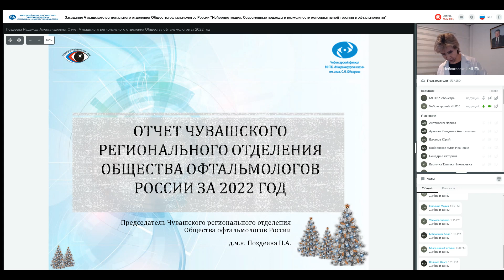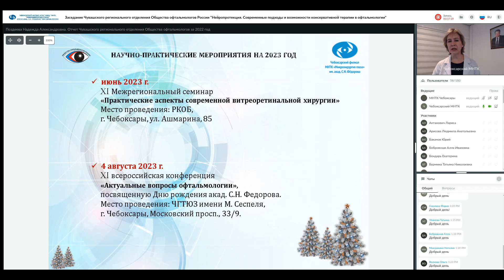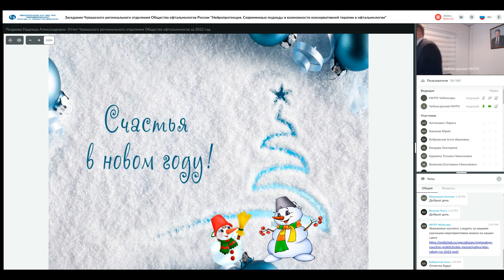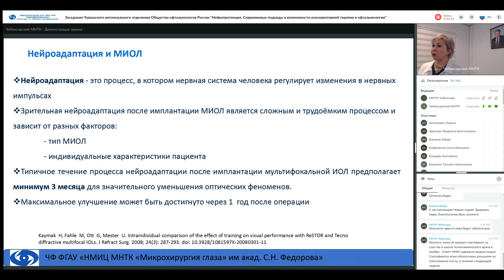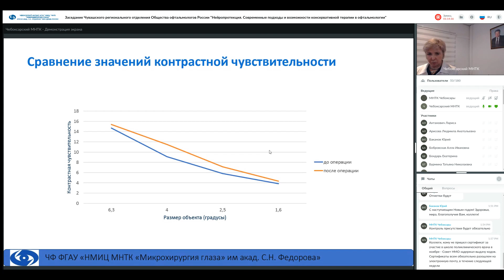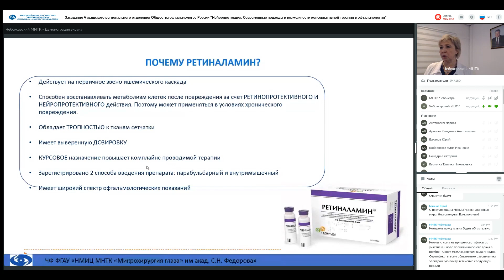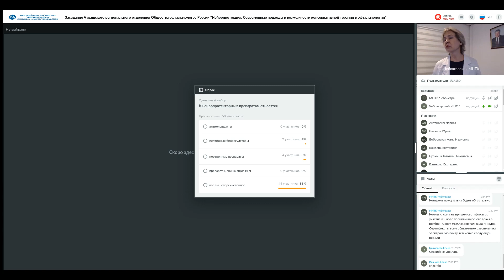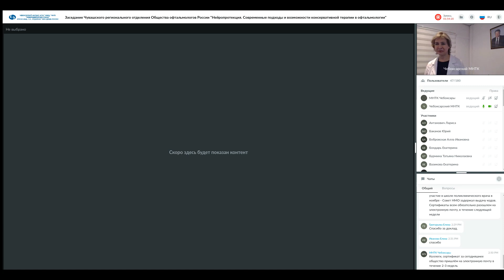Заседание РООР Нейропротекция Современные подходы и возможности консервативной терапии в офтальмоло